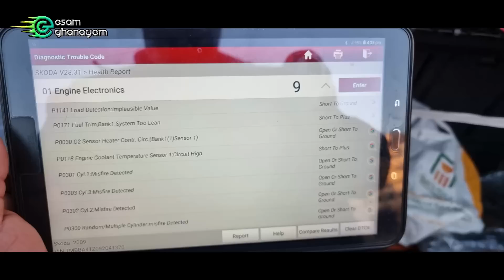هل فى أعطال مش بتنور لمبة الأعطال ؟؟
هل ممكن يكون فى أعطال فى السياره ومع ذلك لمبة الأعطال مش تنور ؟ وهل لو كشفنا بكومبيوتر أعطال هنلاقى أعطال متسجله ولا لأ ؟؟ كل هذه الإجابات وأكثر فى حلقة اليوم شاهد واسمتع ودوس اعجاب واشترك معنا